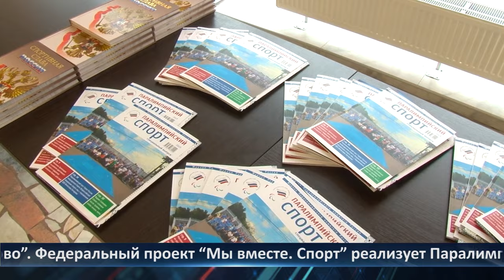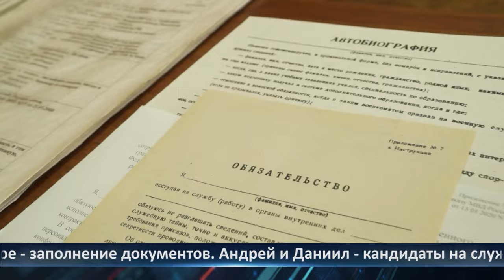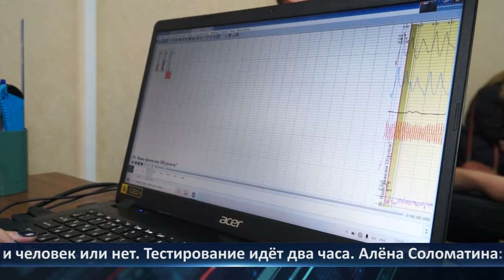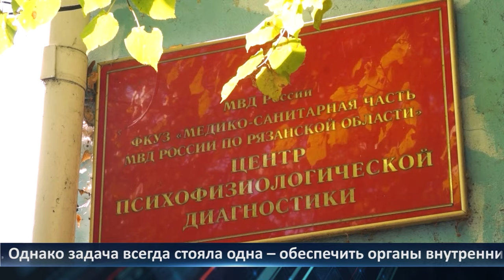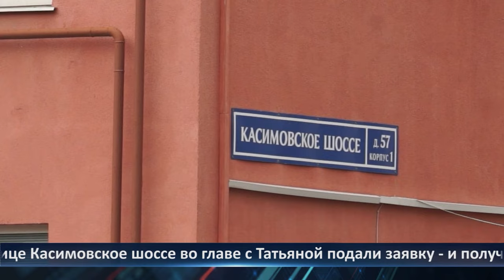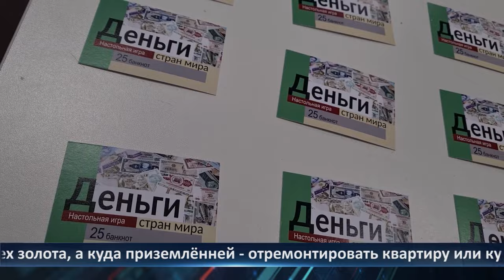День города - новости Рязани 12.10.2023